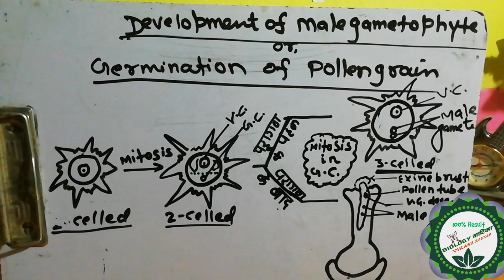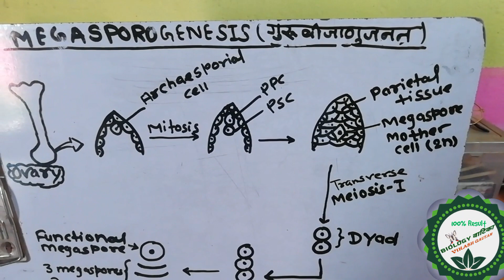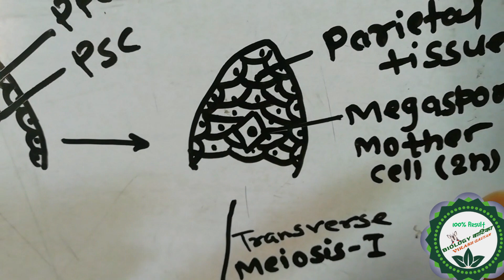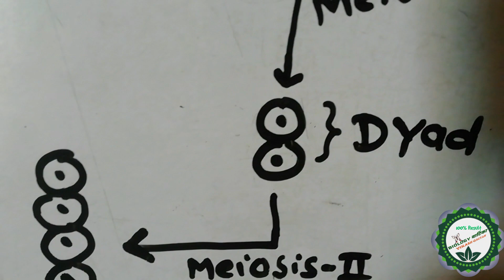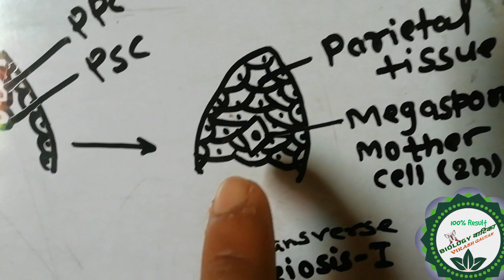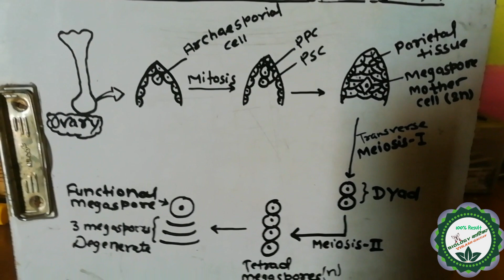Male Gametophytes and MEGASPOROGENESIS|| Sexual reproduction in flower-05||NEET & 12th ||VIKASH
In this video you will learn about how to develop male gamete in pollen grains and also discus about formation of mega spore.

Development of male Gametophytes
 pollen grain contents only one cell but after sometime  they divided by mitotic cell division and form vegetative cell and generative cell.